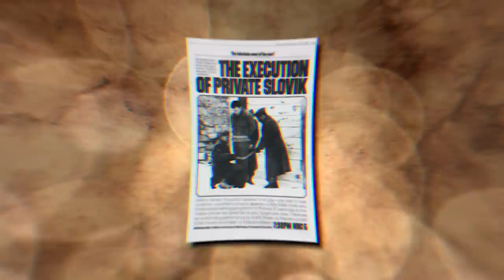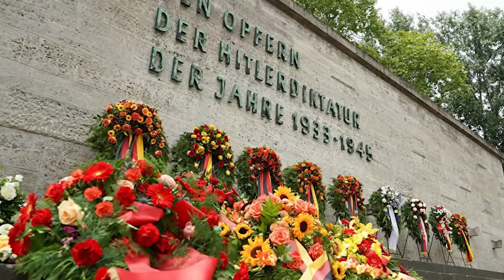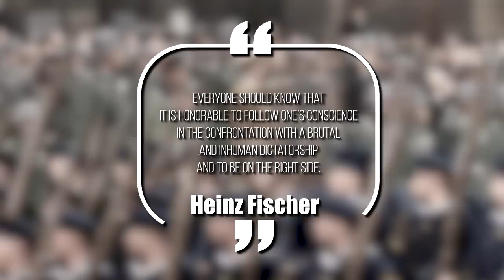The Unspeakable Things That Happened To Deserters in WW2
Deserter WW2, Deserters, WW2 Deserters, German Deserters WW2

Marching for hundreds of miles, only rations to sustain you and dealing with the threat of death, day after day – the campaigns of World War 2 drove a soldier to their very limits. Across the conflict, allied or axis, there would be hundreds of thousands who would abandon the frontline and desert their duties. Yet doing so had consequences. Some could face hard labor and be forgotten in a foreign land, some faced physical punishment and captivity designed to bring their demise. Though for many, desertion meant the most dangerous thing you faced in the war were people giving you commands. Welcome to History on Fleek, today we look at the horrifying fate of deserters in World War II.

In today's video we look at The HORRIFYING Fate of Deserters in WW2...Keep watching to see Deserter WW2, Deserters, WW2 Deserters and German Deserters WW2.